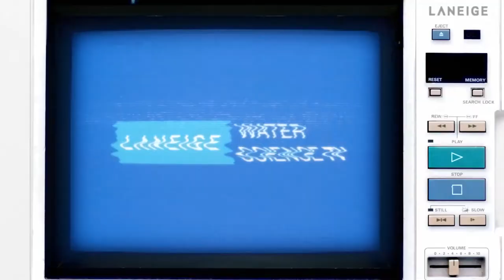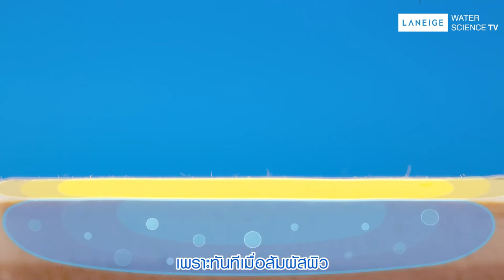[TH SUB] LANEIGE Water Science : Double Layering Oil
Unleash the Sparkling Beauty in you